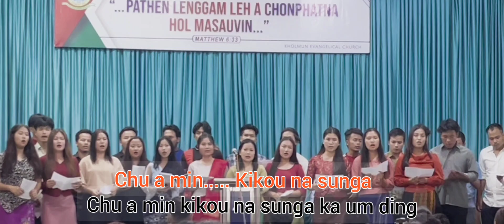CHURCH CHOIR || KINGKIN ECA || NANGMA KANGAI JINGE + PATHEN SUMKON || 2 June 2024 || ECA Kholmun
KhPA MED tohgonna noiya Kingkin ECA in Kholmun ECA gakivil na program a Church choir in la kisah na ahi e. Tuni 2nd June a Kingkin ECA MED lamkaina na in Kholmun ECA avil ahin, 22 June leh Kholmun ECA MED lamkai na noiya Kingkin ECA ahung vil kit dingu ahi.